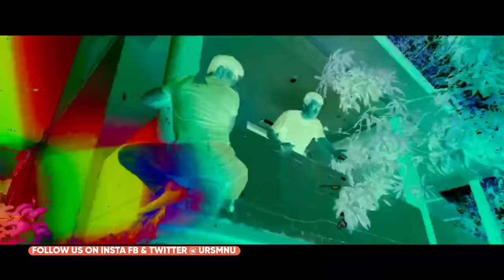Pushpa 2 New Release Date,Allu Arjun,Shaitaan Box Office Collection,Yodha Movie,Madgaon Express